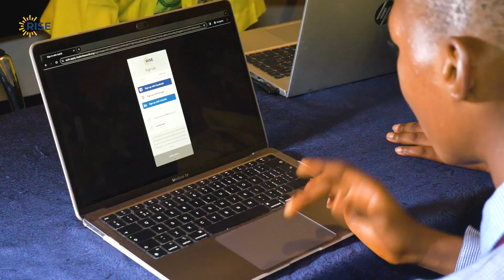“Rise and Impact” in Lagos, Nigeria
Rise hosted an event on Friday, December 1, 2023, to inspire and empower secondary school students in Lagos, Nigeria. Themed “Rise and Impact,” the event was hosted by Jola Ayeye, and helped raise awareness about the 2024 Rise Challenge and encouraged applications from promising Nigerian youth.

Learn more about what Rise is below, and apply today

Rise seeks out talented individuals aged 15 to 17 and empowers them to work on solving humanity’s most pressing challenges with an annual project-based application - the Rise Challenge.

The “Rise and Impact” event is part of Rise’s ongoing commitment to identify young leaders from diverse backgrounds globally.

Eight schools from Lagos were present at the event: Abibat Mogaji Millennium Senior Secondary School, Keke Senior High School, Government Senior College Agege, Lagos Baptist Senior Secondary School, Lagos Baptist Senior College, Sango Senior Secondary School, Agege State Senior High School Oyewole, and Vetland Senior Grammar School.

What is Rise?
Rise is a program that finds promising young people and provides them with opportunities that allow them to work together to serve others over their lifetimes.

An initiative of Schmidt Futures and the Rhodes Trust, Rise is the anchor program of a $1 billion commitment from Eric and Wendy Schmidt to find and support global talent.

The program seeks young people ages 15 to 17 and encourages a lifetime of service and learning by providing support that may include need-based scholarships, mentorship, networking, access to career development opportunities, and the potential for additional funding as Rise Global Winners work toward solving humanity’s most pressing problems.